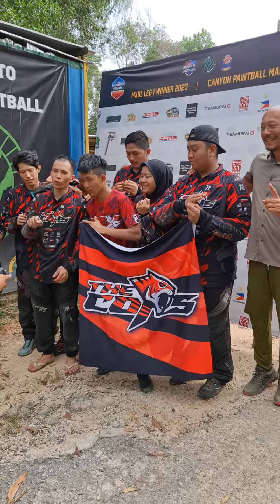Genesis of Cops - 4th Place - Division 3 - Paintball - MXBL Malaysian X BALL League 2023 - Leg 1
Paintball - MXBL Malaysian X BALL League 2023 - Leg 1

Division 3
Date: 18 & 19 March 2023
Venue: Canyon Paintball, Malaysia